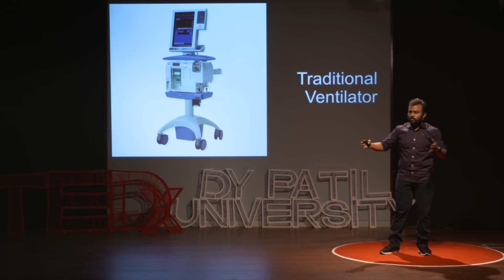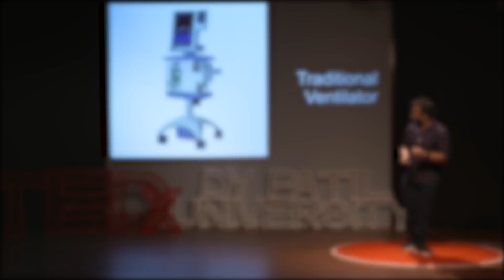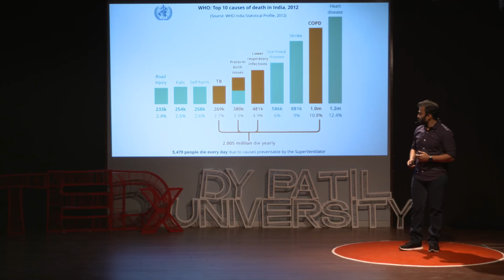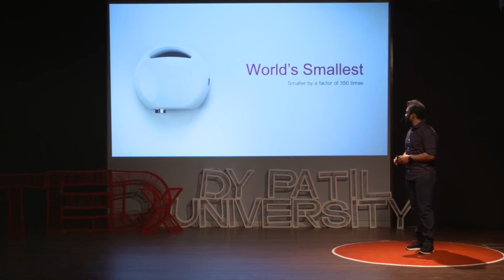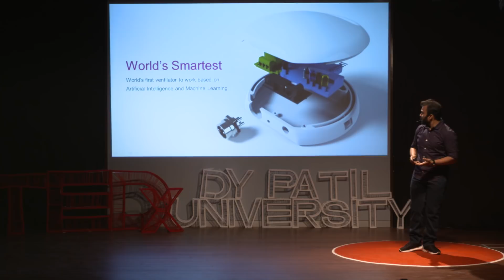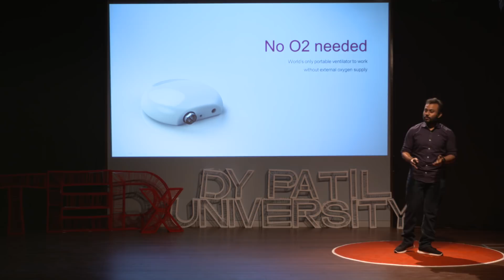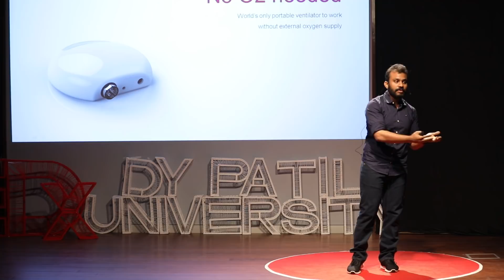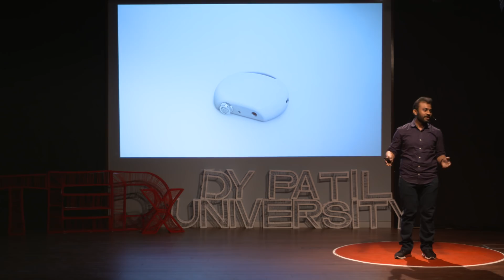World's cheapest ventilator | Diwakar Vaish | TEDxDYPatilUniversity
Prof. Diwakar Vaish introduces the world’s first cheapest and smallest ventilator. Redefining the current
complexity and high-priced medical devices, he has designed a portable ventilator that manoeuvres artificial intelligence and is as big as an adult human palm.
In this talk, Prof. Vaish gestures how we can make technology and medical resources affordable and available to those who need it the most.

Born in 1992, Diwakar Vaish is an Indian roboticist, Head of Robotics & Research at A-
SET Training and Research Institute. His other major achievements include being the developer of India’s
first completely indigenous 3D printed humanoid robot (Manav), first mind-controlled robot and world’s
first brain-controlled wheelchair (Samarth). He is also the developer of Unmanned Ground
Vehicle named ‘Versatile’ after its capability to change its shape according to the terrain.

This talk was given at TEDxDYPatilUniversity, a TEDx event where x stands for independently organized TED event encouraged by TED at a local community.

 “Innovation they say is a change that unlocks new dimensions & fulfills unmet needs of human life.” Born in 1992, Diwakar Vaish is an Indian born robotics researcher & Head of Robotics & Research at A-SET Training & Research Institute.
His other major achievements include being the developer of India’s first completely indigenous 3D printed humanoid robot (Manav), first mind-controlled robot & world’s first production brain-controlled wheelchair (Samarth). He is also the developer of Unmanned Ground Vehicle named ‘Versatile’ after its capability to change its shape according to the terrain. His work is been recognized by the missile man of India & former Late. President Dr. A.P.J Abdul Kalam & by Smt. Pratibha Patil. Despite of a busy schedule Diwakar Vaish continues to inspire & guide the youth towards the various aspects of technology by serving as the guest lecturer in all major IITs & NITs.

This talk was given at a TEDx event using the TED conference format but independently organized by a local community.